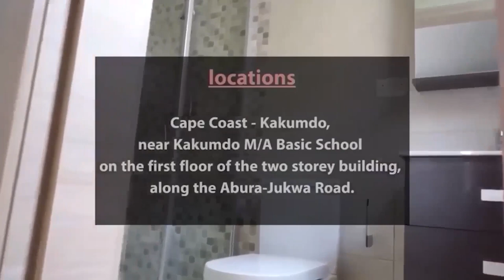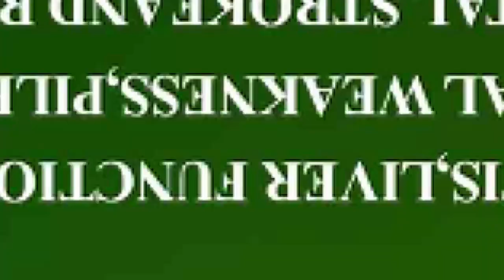Eiii😱😱A PASTOR USES HIS MOUTH TO BAPTISE HIS MEMBERS😱🙆‍♂️ASOREMA MONGYAI GYIMIE😭LET'S FIX DE CHURCH🔥